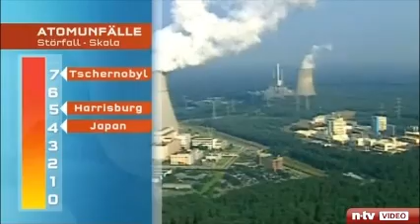15.03.2011 Japan: Unglück in Fukushima - Wie gefährlich ist die Situation? / Kommt der Super-GAU?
Nach Erdbeben und Tsunami steuert Japan auf ein weiteres Unglück zu: Im Kernkraftwerk Fukushima kommt es zu Explosionen. Eine Kernschmelze droht. Dies wirft Fragen auf: Wie hoch ist die Alarmstufe zur Zeit?, Welche Gebiete sind bisher belastet?, Wie hoch ist die Strahlung? und: Drohen Auswirkungen in Deutschland?